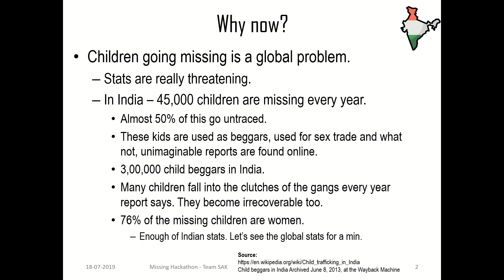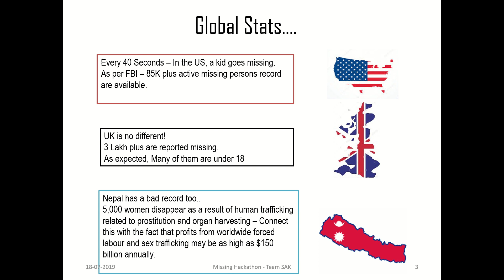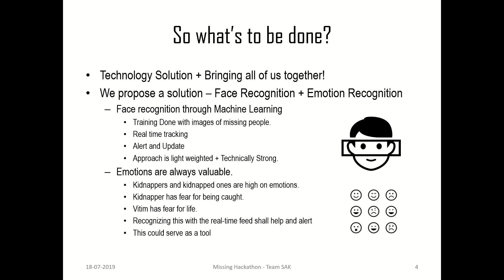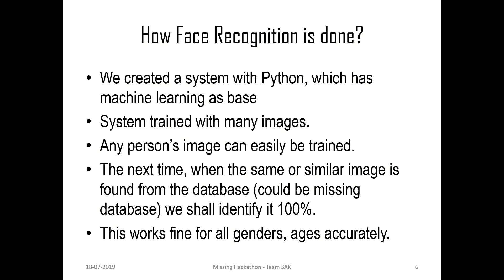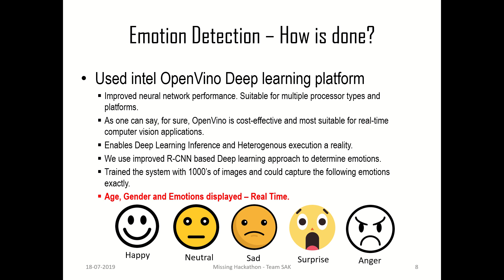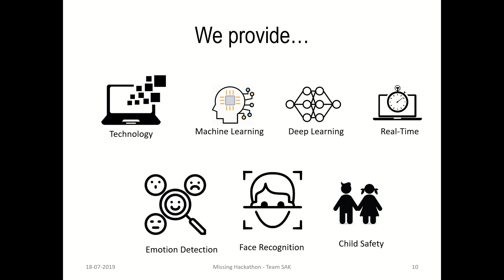Missing Hackathon - A Description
Here, we describe the product we propose and tech details connected to it.